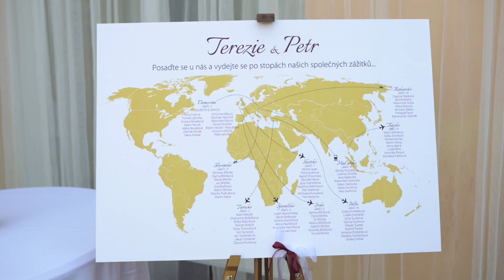Svatebni video - Petr & Terezie | Vnorovy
Lokace: Lidový dům | Vnorovy